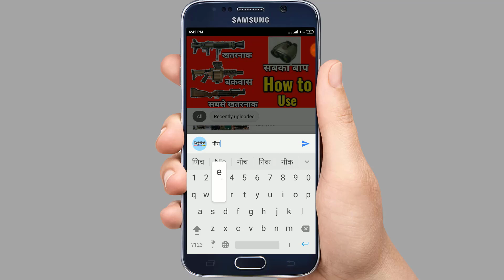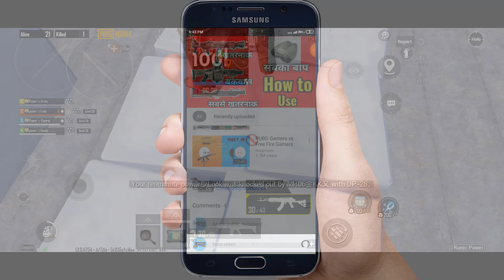Pubg Mobile Superpower Glitch | Pubg Mobile Top Tips & Trick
भाई लोग ऐप डाउनलोड से पहले ध्यान से पढ़े-
link पर click करे फिर arrow पर क्लिक करे फिर Google Drive को select करे मतलब google drive से download करे ok--